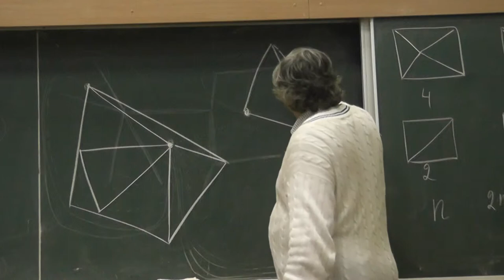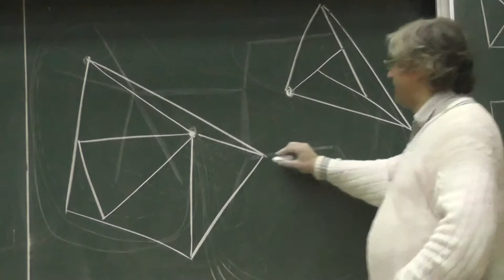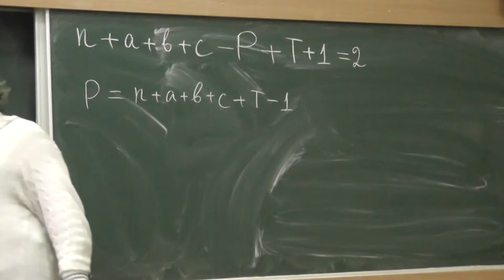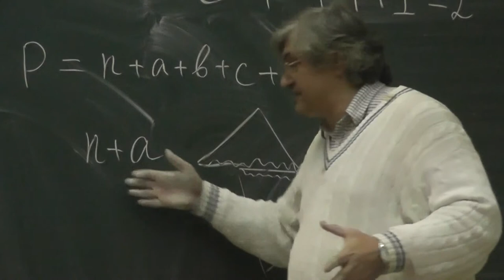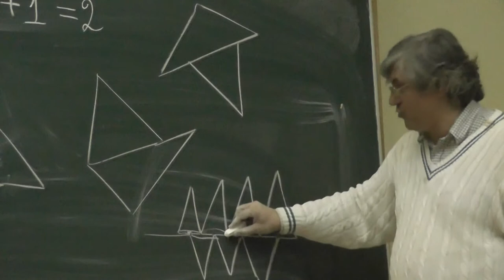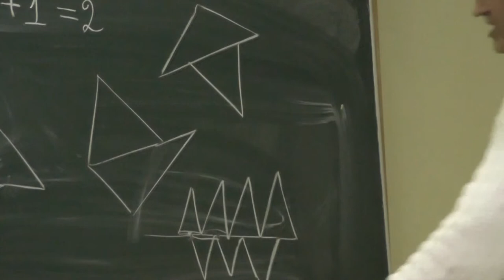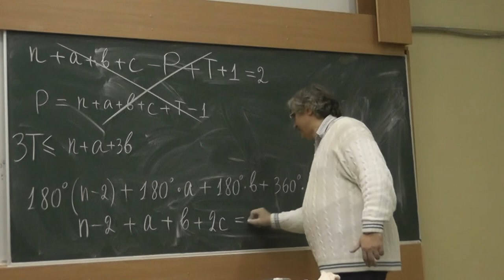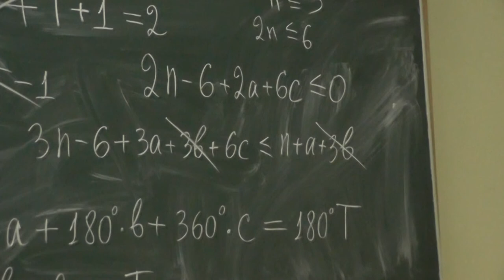М320. Никакие два треугольника разбиения не имеют общих (полностью совпадающих) сторон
Какие многоугольники можно разбить на треугольники так, чтобы никакие два треугольника разбиения не имели общих (полностью совпадающих) сторон?